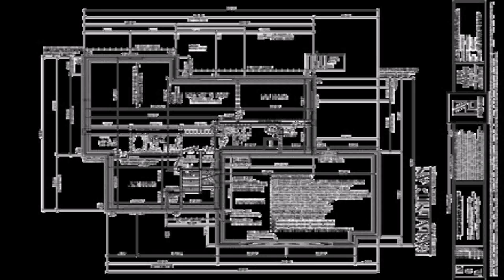Kerala Style 4 Bedroom House (see description) (see description)